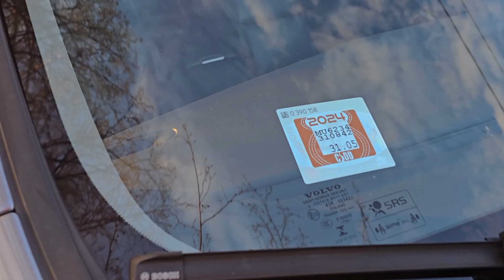VOLVO V60 D6 2015 TWIN ENGINE 283hp, 0-100 6,1sec. 2l/100km supercar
Engine
Engines D82PHEV
Type In-line 5 cyl. Turbodiesel
Configuration AWD
Valves, no/cylinder 4 ea.
DOHC / SOHC DOHC
Engine management system Common rail electronic fuelling
Ignition sequence 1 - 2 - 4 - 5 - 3
Engine idling speed 800 rpm
Fuel, rec. Octane Diesel. Cetane Number min 48
Max engine speed 5200 rpm
Max output 158 kW (215 hp) / 4000 rpm
Max torque 440 / 25 - 50 Nm / rps
Battery type Lithium-ion battery
Battery content, useable energy (kWh) 8 kWh
Battery content, total amount of energy (kWh) 11,2 kWh
Battery charging time***, at 16A / 10A / 6A fuse (hours) 1 3,5 / 4,5 / 7,5
Battery placement Over rear axel, outside crash zone
Electrical motor max power (kW) Cont.; 20 kW, Peak; 50 kW
Electrical motor max torque (Nm) Cont.; 105 Nm, Peak; 200 Nm
Driveline max power (kW) 50 kW + 158 kW** 2
Driveline max torque (Nm) 200 Nm + 440 Nm** 2
1 ***) Time pending on e.g. ambient temp
2 **) In "Hybrid"-, "Power"- and "EL-AWD"-mode

Transmissions (AWD) AW TF-80SC
First Gear (AWD) 4,148
Second Gear (AWD) 2,370
Third Gear (AWD) 1,556
Fourth Gear (AWD) 1,155
Fifth Gear (AWD) 0,859
Sixth Gear (AWD) 0,686
Reverse Gear (AWD) 3,394
Automatic Gearbox / final drive (AWD) 3,075
Performance
Performance Automatic
Gearbox AW TF-80SC
Acceleration, 0-100 km/h, sec 7,9 sec (Hybrid-mode) / - (Pure-mode) / 6,1 sec (Power-mode) / - (EL-AWD-mode)
Top speed, km/h 125*/230 (Hybrid-mode) / 125 km/h (Pure-mode) / 230 km/h (Power-mode) / 150 km/h (EL-AWD-mode) 1
Fuel consumption (EC 199/100, Combined) 1,8 (Hybrid-mode) / 0 (Pure-mode) / - (Power-mode) / - (EL-AWD-mode)
CO₂ 48 g/km (Hybrid-mode) / 0 g/km (Pure-mode) / - (Power-mode) / - (EL-AWD-mode)
Range 900 km (Hybrid-mode) / 50 km ** (Pure-mode) / - (Power-mode) / - (EL-AWD-mode) 3
1 *) Electrical motor only
2 * = Restricted offer
3 **) Up to
Measurements and Volumes
Length 4635 mm
Width (Including mirrors, folded) 1899 mm
Width (Including mirrors, outer edge) 2097 mm
Height (Including shark fen)(at curb weight + 1 person) 1484 mm
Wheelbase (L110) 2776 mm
Track, front (17" / 18”-19” / 20") 1588 mm / 1578 mm
Track, rear (17" / 18”-19” / 20") 1585 mm / 1575 mm
Ground clearance, AWD (at curb weight + 1 person) -
Ground clearance, AWD 137 mm
Weight/Miscellaneous
Serving Weight (Depending on type of engine, gearbox etc.) 2058 kg
Total Weight (Depending on type of engine, gearbox etc.) 2505 kg
Max trailer weight, Unbraked (Max) 750 kg
Max trailer weight, Braked (Max) 1800 kg

Fuel tank, Diesel 45,0 l

Aerodynamics, (Cd) 0,29
Aerodynamics, (Frontal area) 2,28 m²
Max roof load 75 kg
Interior Measurements
Headroom with sunroof (front/rear) 955 mm / 954 mm
Headroom without sunroof (front/rear) 999 mm / 954 mm
Passenger compartment width at shoulder height (front/rear) 1447 mm / 1402 mm
Leg room (front/rear) 1064 mm / 850 mm
Hip room (front/rear) 1395 mm / 1349 mm
Cargo length from the second seatback to the tailgate measured at the top of the second seatback (L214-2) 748 mm
Cargo length from the second seatback to the tailgate measured at the height of the floor covering (L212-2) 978 mm
Cargo length from the first seatback to the tailgate measured at the top of the first seatback (L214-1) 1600 mm
Cargo length from the first seatback to the tailgate measured at the height of the floor covering (L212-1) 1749 mm
Rear opening height (H202) 592 mm
Cargo height (rear wheel center and car center line) (SAE H201) 675 mm
Cargo floor height to ground (H253) 646 mm
Width of luggage compartment between wheelhouses (W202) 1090 mm
Rear opening width upper, min. (W205) 923 mm
Rear opening width maximum (W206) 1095 mm
Rear opening width at floor, min. (W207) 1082 mm
Chassis
Suspension front MacPherson Strut, Coil Springs, Hydraulic Shock Absorbers, Stabilizer Bar
Suspension rear Independent Suspension with Coil Springs, Hydraulic Shock Absorbers, Stabilizer Bar
Steering Power Assisted Rack and Pinion Steering
Steering ratio (angle/angle) 15
Turning circle (Curb to curb) 11,3 / 11,9
Turning circle (Wall to wall) 11,5 / 12,4
Turns of steering wheel end to end 2,71 / 2,58
Braking system Antilock Braking System (ABS) with Electronic Brake Distribution (EBD) and Electronic Brake Assistance (EBA)
Brake disc diameter (front) (Rim size: 16"/16,5"/17,5"/20") 300 mm / 316 mm / 336 mm / 371 mm
Brake disc diameter (rear) (Brake: 16” / 17”) 302 mm
Brake disc thickness (front) (Rim size: 16",16,5",17,5"/20") 28 mm
Brake disc thickness (rear) (Brake: 16” / 17”) 11 mm / 22 mm
Braking distance 100-0 km/h (B6304T5 / All other) 37 m